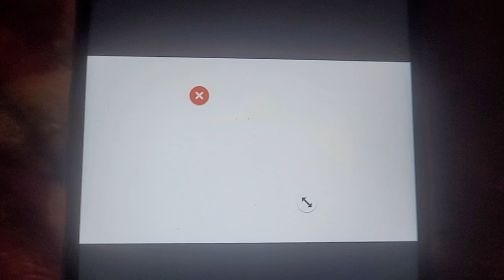Exotic Number Creatures 262